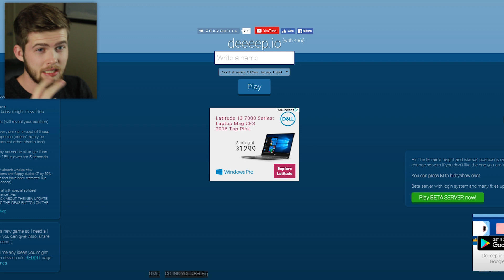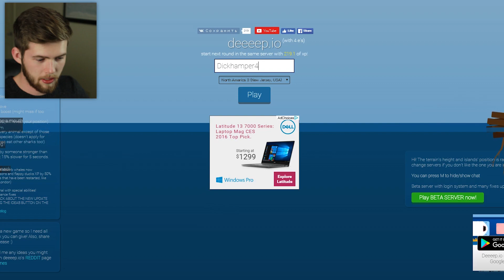BEST ANIMAL IN THE GAME?! | Deeeep.io (RULER OF THE SKIES)